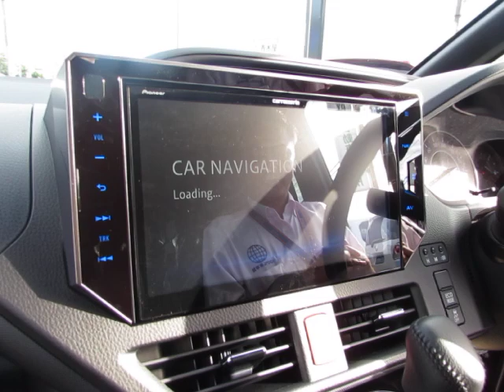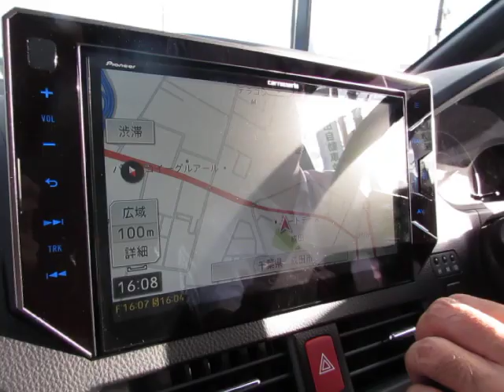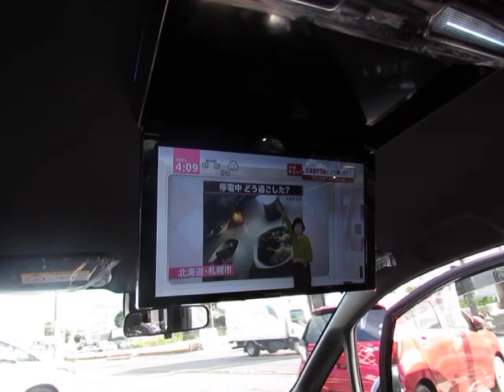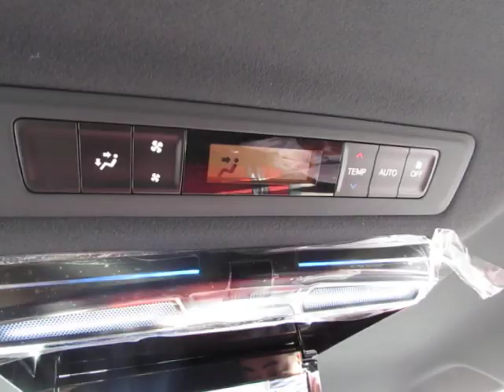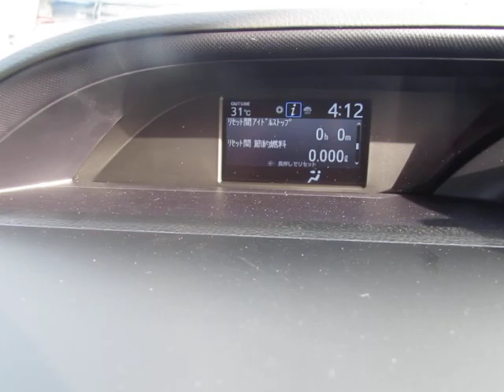新車館ch ZRR80新型ノア(NOAH) 2.0Si W×B パイオニア特別仕様車限定モデル紹介動画Vol.16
【会社紹介】
100%新車館!!国内全メーカー・全車種取り扱いの新車専門店♪ 最安値更新中!!

■酒々井富里I.C.店
住所：〒286-0045　千葉県成田市並木町219-101

【パイオニア限定モデル紹介】
１００％新車館とパイオニアカロッツェリア共同開発により誕生した第３弾のご紹介です。
対象車種は全２１車種、３００台限定で７月１日から販売を開始しました。

ローン購入をご検討されているお客様には『限定モデル専用特別低金利』をご用意しております。
固定金利0.9％、お支払回数最長120回、頭金・ボーナス0円でも大丈夫です。

詳細内容については各店舗スタッフもしくは弊社HP特設サイトにてご案内しております。

【パイオニア限定コラボモデル特設サイト入口】